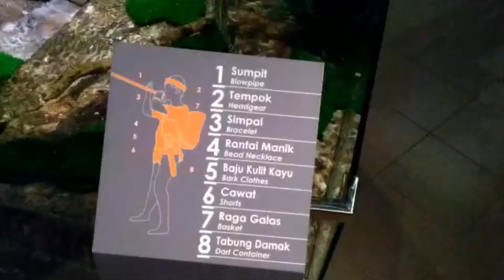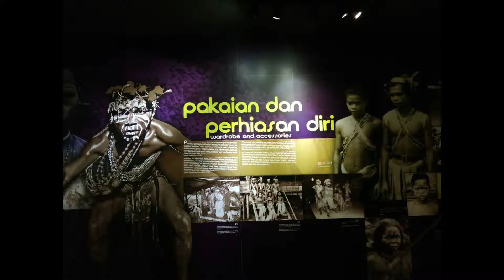muzium seni kraf orang asli